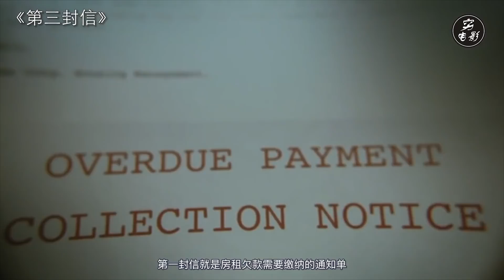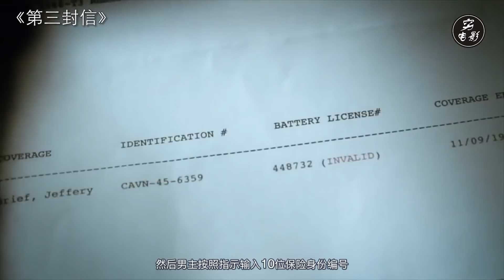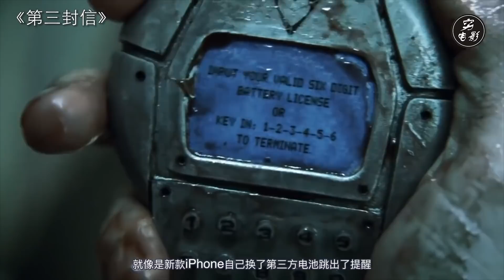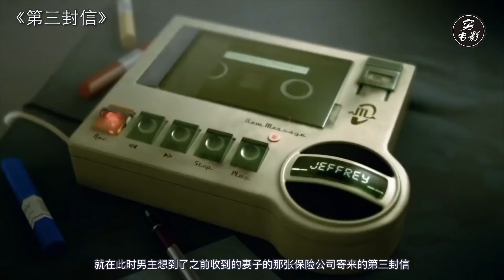【穷电影】未来世界空气恶劣，活人被当成呼吸过滤器来用，穷人苦不堪言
未来世界空气恶劣，活人被当成呼吸过滤器来用，穷人苦不堪言